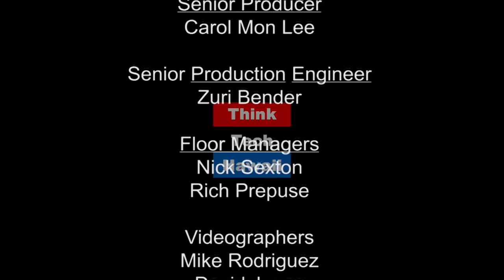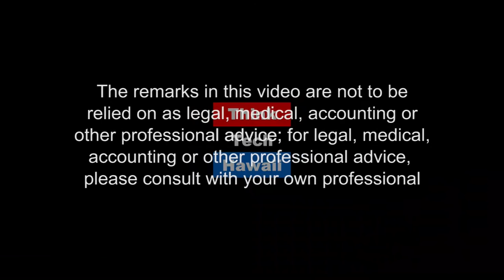Pearl Harbor Remembered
Prof. Jon Davidann, a historian at Hawaii Pacific University, spends some time reflecting about the causes of the Day of Infamy, about the Japanese-American community in Hawaii, about the Japanese strategy and about the importance of Pearl Harbor in today’s world.